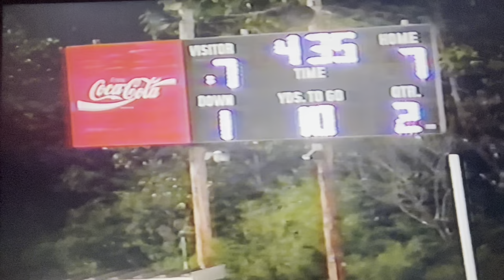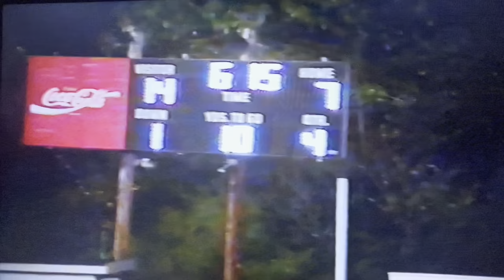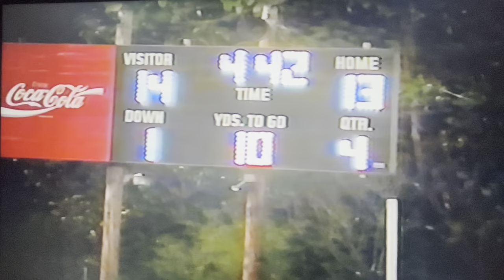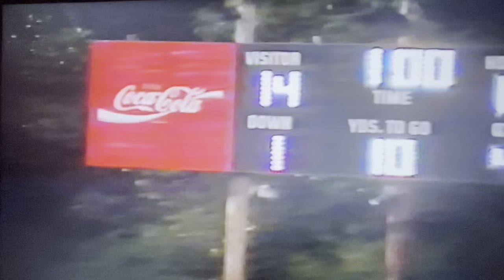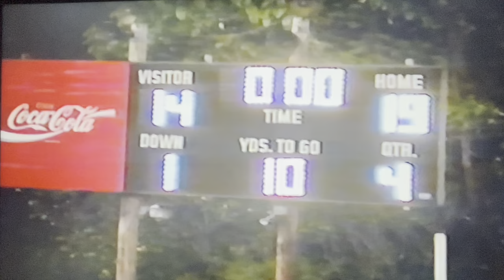1998 #14 Princeton Tigers vs #5 AA Mount View Golden Knights at Golden Knight Stadium Game 4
Princeton - Mount View Series
19th Meeting
September 18, 1998
Golden Knight Stadium - Welch

Score
Princeton Tigers (White) 14
Mount View (Brown) 19

Game film credit:
Coach Ted Spadaro (September 2023)

Princeton, WV